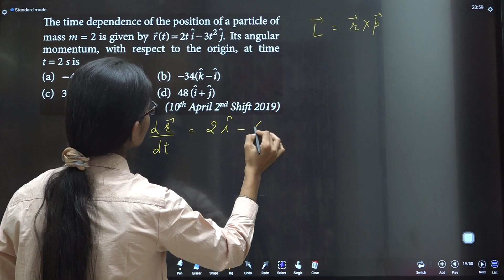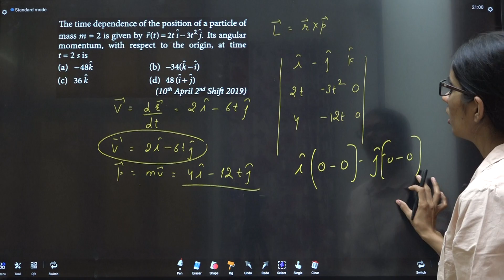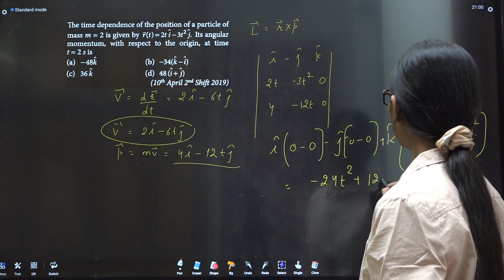The time dependence of the position of a particle of mass m = 2 is given by r RT DTS 25 Q2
The time dependence of the position of a particle of mass m = 2 is given by vec r (t)=2t hat i -3 t ^ 2 hat j . Its angular momentum, with respect to the origin, at time